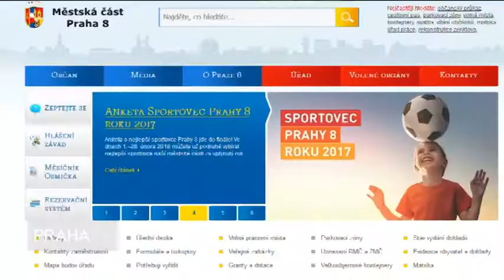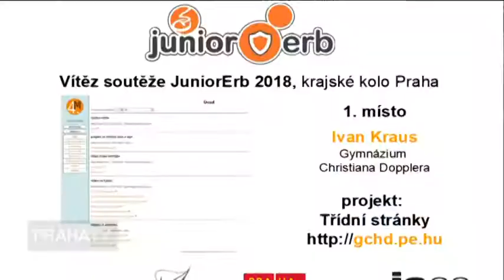Ocenění Zlatý erb získaly čtyři městské části